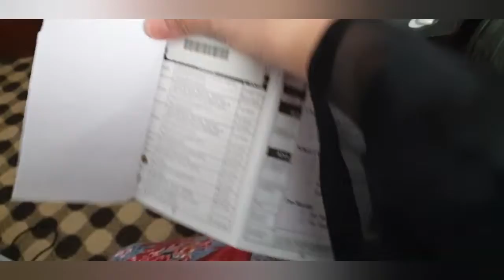vaksin bayi ke puskesmas di Bahrain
senin 15 agustus 2021 sy dan anak sy pergi ke puskemas (health center) di bahrain buat vaksin bulanan  anak saya